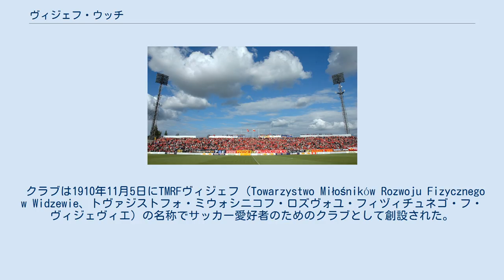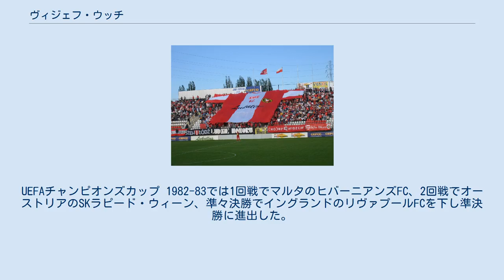ヴィジェフ・ウッチ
1924年当時の選手達 RTSヴィジェフ・ウッチ（ポーランド語: RTS Widzew Łódź、ポーランド語発音: [ˈɛr ˈtɛ ˈɛs ˈvʲidzɛf ˈwut͡ɕ]）は、ポーランド中央部の都市ウッチを本拠地とするサッカークラブである。
 クラブは1910年11月5日にTMRFヴィジェフ（Towarzystwo Miłośników Rozwoju Fizycznego w Widzewie、トヴァジストフォ・ミウォシニコフ・ロズヴォユ・フィヅィチュネゴ・フ・ヴィジェヴィエ）の名称でサッカー愛好者のためのクラブとして創設された。
第一次世界大戦の影響により活動を中断したが、1922年1月24日にRTSヴィジェフ（Robotniczego Towarzystwa Sportowego Widzew、ロボトニチェゴ・トヴァジストフォ・シュポルトヴェゴ・ヴィジェフ）の名称で主に労働者階級の若者を対象とした陸上競技とサッカー部門を有するクラブとして再編した。
1939年に勃発した第二次世界大戦の影響により再び活動を中断したが、1945年3月25日に活動を再開した。
 クラブはズビグニェフ・ボニエクらを擁した1980年代初頭と、1990年代後半にかけてポーランドリーグ優勝4回（1981年、1982年、1996年、1997年）と、ポーランド・カップ優勝1回（1985年）を達成するなど成功を収めている。
欧州サッカー連盟主催の国際大会では66試合に出場し23勝12分31敗の記録を残している。
UEFAチャンピオンズカップ 1982-83では1回戦でマルタのヒバーニアンズFC、2回戦でオーストリアのSKラピード・ウィーン、準々決勝でイングランドのリヴァプールFCを下し準決勝に進出した。
準決勝では前シーズンまでクラブに在籍していたボニエクを擁するイタリアのユヴェントスFCに敗れた。
 2000年代に入ると財政的な問題のために2003-04シーズンに2部リーグへ降格するなど成績の低迷が続いている。